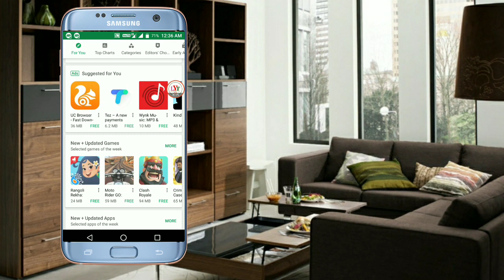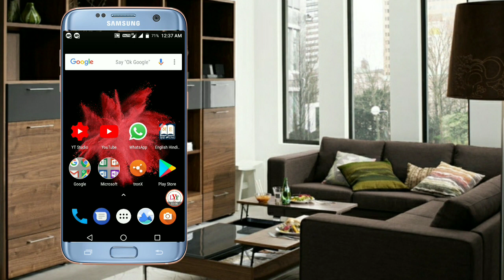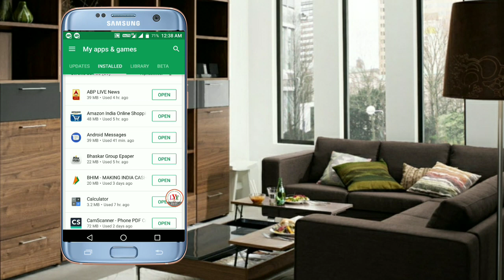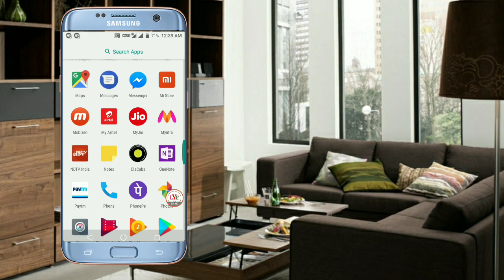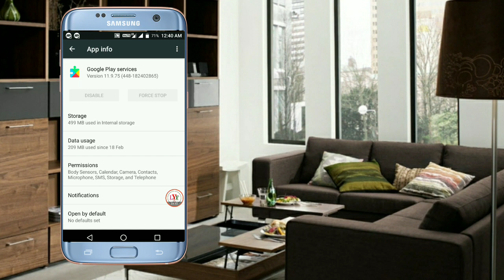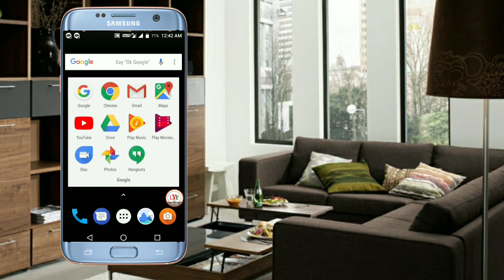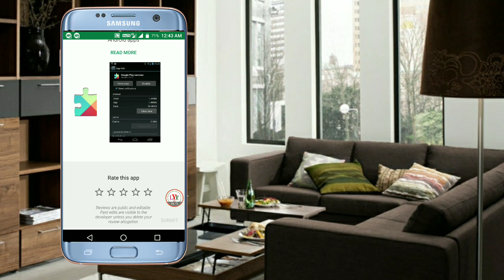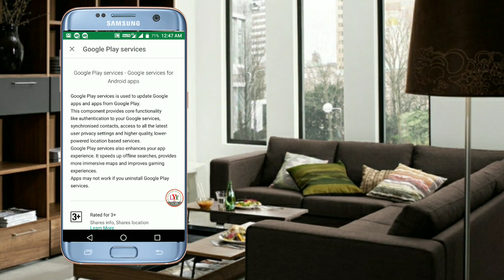Google Play Services | Terms & Conditions, Usage Guidance And Importance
1.Primary Camera
2.Action Camera
5. Wide Angle Lens

64 GB
128 GB

32 GB
64 GB

HDD
1 TB
2 TB

🏷️Other Accessories -
Power Bank